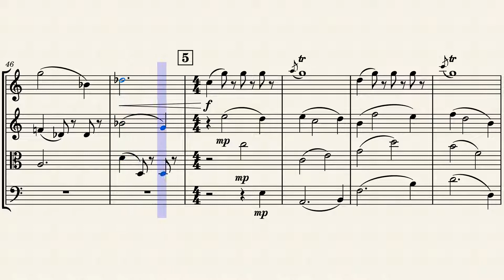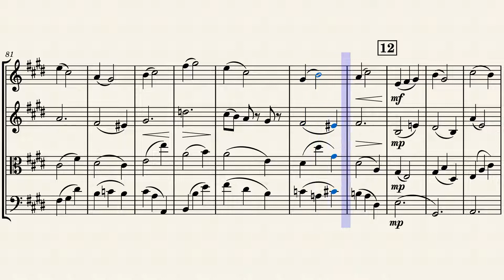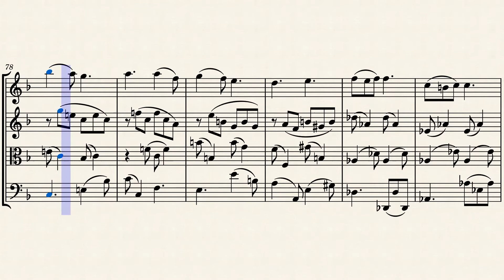Fantasy-Sonatina for String Quartet No. 1 -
first big project like this since the Chamber Symphonies.